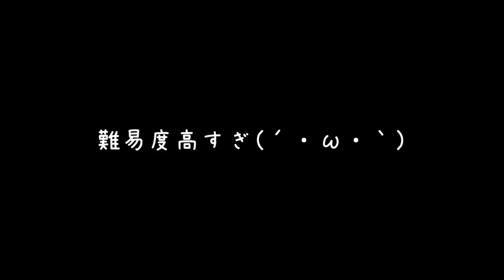【ゆっくり実況】これ以上は絶対無理！！うp主、巨人の食べ物が鬼畜すぎて引退！？フードファイター、死す！？ #22【たくっち】【 Food Fighter Clicker 】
あと一歩でクリアなのにぃぃ！？(*´ω｀*)ｗｗｗ

今回はフードファイタークリッカーのゲーム実況をやります！うp主が大好きなゆっくり実況プレイを使いご紹介したいと思います！